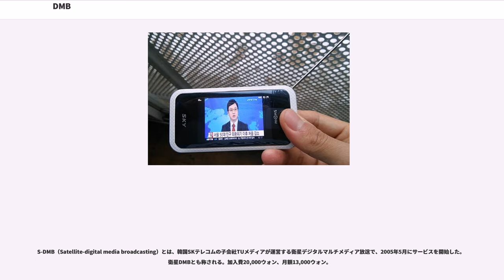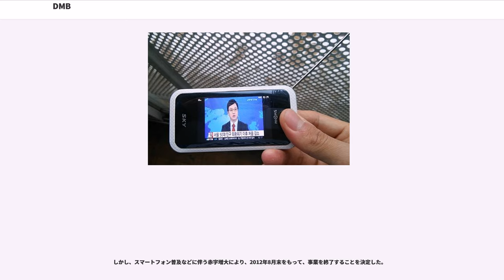DMB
DMB（', '）とは、大韓民国で開発されたデジタル放送技術。

現在は大韓民国で移動体向けの放送のみを行っているが、DMB自体は「固定および移動体向けのデジタル方式のマルチメディア放送」という位置づけである。

T-DMB（Terrastrial-digital media broadcasting）は、2005年に大韓民国で放送を開始した小型携帯機器用地上デジタル放送。テレビ放送とラジオ放送とデータ放送を実施している。日本のワンセグに相当するもの。地上波DMBとも称される。

映像にはH.264/AVC、音声にはMPEG-4 BSAC、データ放送にはMPEG-4 Systems Core profileを使用。送信周波数はVHF帯を使用。受信困難な地域・地下鉄駅に、ギャップフィラー（電波中継器）を約8000ヶ所（2006年12月現在）設置している。地下鉄駅に限っては受益者負担の観点から、携帯電話事業者が設置・管理している。また、インターネットを通して地上DMBを遠隔受信する技術（IP放送）も開発された。DMBOと呼ばれ海外でもほぼ同時に視聴可能となる。受信機は日本国内でも販売されている。

大韓民国では地上デジタル放送規格に米国で開発されたATSCを採用したが、この規格はそもそも米国の郊外のように広大な土地に家屋が点在する、あるいは島々が点在する地域向けの規格であり、韓国や日本のように山岳と大都市が近接する地域ではマルチパス妨害の影響を受けやすく小型携帯機器での受信には向いていない。

日本では自国の環境に合わせてISDB-Tという放送方式を開発したが、日本より早い2001年に地上デジタル放送を開始した韓国では、一部の放送事業者や市民が中心となって、ATSCよりも移動体受信に強いヨーロッパ方式（DVB-T）への転換を求める運動も起きた。結局2004年7月になって政府の審議会が、既に放送開始した地上デジタル放送については方式変更せずATSC方式を引き続き使用することとし、移動体向け放送については欧州のデジタルラジオ規格DAB・デジタル放送規格EUREKA-147を元に独自開発することを決めた。2005年12月に一部地域でサービス開始し、2006年5月から首都圏の地下鉄にサービス拡大、2007年6月に国内全土にサービス拡大。

ISDB方式の普及について日本政府が積極的に活動しているのと同様、韓国政府も海外へのT-DMBの普及活動を行っている。通常の地上デジタル放送規格に移動体向け規格を内包するISDB-Tが地上デジタル未導入地域をターゲットとして地上放送と移動体向け放送の両方をパッケージとした普及活動を行っているのに対し、T-DMBはDVB-TやATSCなど、他の放送方式を利用して既に地上デジタル放送を開始した地域向けに移動体放送用の規格として普及活動を行っている。

他の多くの移動体向け放送方式がUHF帯の電波を使用するのに対し、T-DMBはより周波数の低いVHF帯を使用するため、韓国政府は海外への普及活動においては他の方式よりも電波が届きやすいことをアドバンテージとして掲げている。ただし高層ビルの上層階において遠方の基地局からの電波が混信して携帯電話の電波状態が悪化するのと同様、電波が届きやすいことは混信の可能性を高めることにもなるので必ずしもアドバンテージであるとは言い切れない。また、VHF帯ではUHF帯よりも大型のアンテナや受信回路、そしてより多くの電力を必要とするため、携帯電話などの小型の端末への搭載においては却って不利になる。

欧州では移動体受信方式としてDVB-Hが採用されているほか、韓国が採用したATSCにも、移動体向けのATSC-M/H（ATSC for Moblie/Handheld）規格が2009年に制定されたため、今後T-DMBが韓国以外で普及するかは未知数。かつてドイツ連邦共和国で試験放送までこぎつけたが、正式採用には至らず（ヨーロッパ方式であるDVB-Hにより本放送を開始した）、現在は韓国以外の国での採用例はない。
基本的に地上波テレビ放送を行う事業者による兼業と、この分野専業の事業者とが存在する。地上テレビ放送のサイマル放送のほか、独自編成のチャンネルやラジオ放送を行っている。兼業局は道・広域市単位のブロックでの放送となる（「親局-中継局」の関係）。

S-DMB（Satellite-digital media broadcasting）とは...